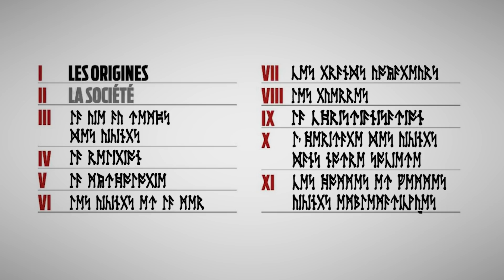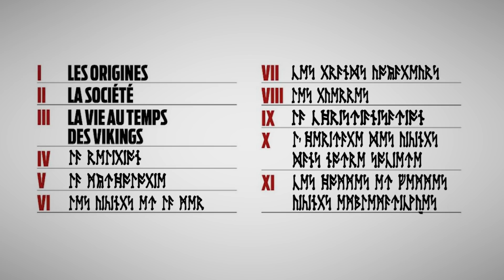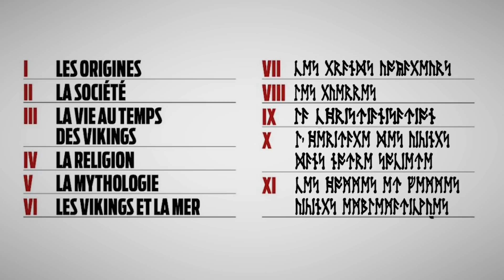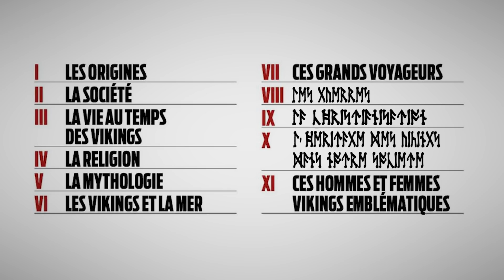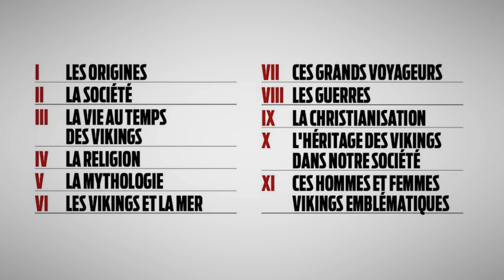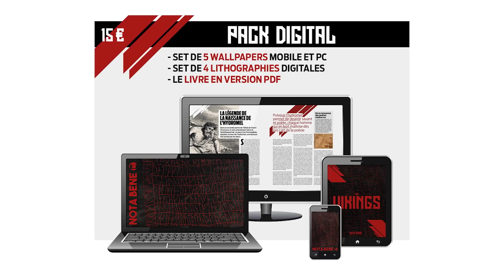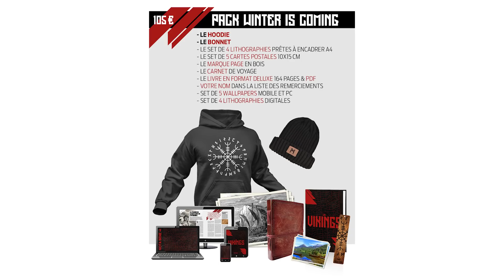Les vikings : nouveau livre, on vous explique tout !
On lance un ouvrage de vulgarisation sur le thème des vikings et on a besoin de vous ! Si vous voulez participer à l'aventure et soutenir le plus gros projet de l'année, c'est par

Dans cette vidéo, on revient de façon plus complète sur le projet et sur toute l'équipe qui va travailler sur l'ouvrage !

🔸Découvrez ma boutique en ligne🔸